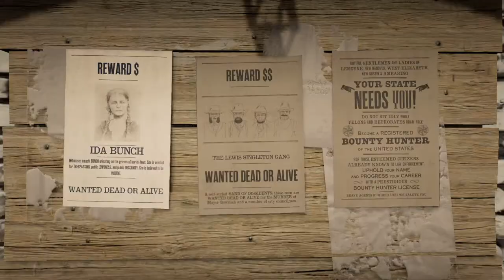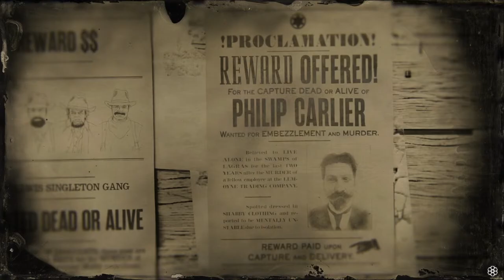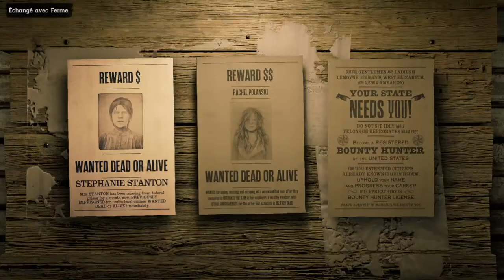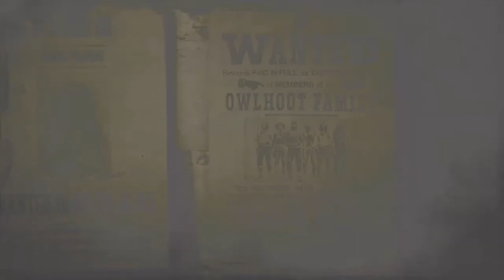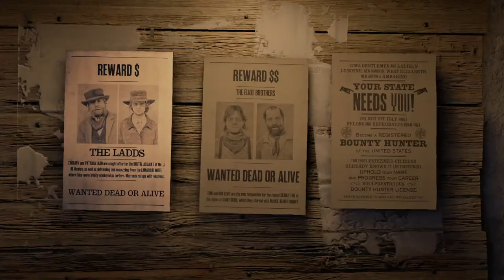🚨QUEL VA ÊTRE LE PROCHAIN RÔLE DU NOUVEAU PERSO | Red Dead Online | Live de la Night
Installez vous confortablement et n'oubliez pas le petit LIKE qui fait plaiz... C'est parti 😉